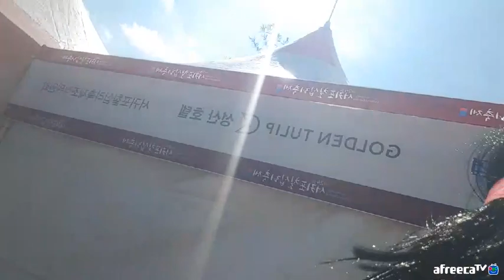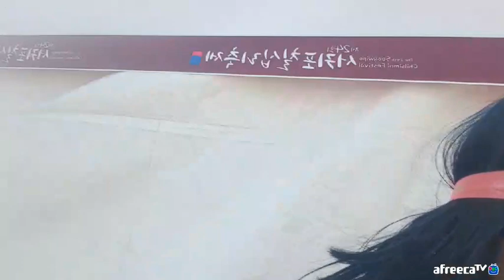서귀포 칠십리축제 각설이 1